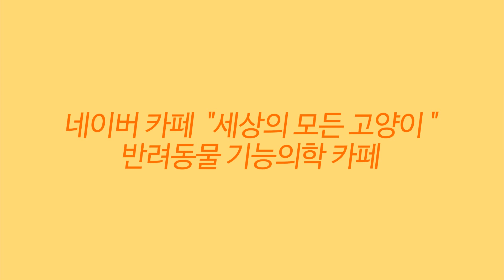💖 18살 강아지 퐁키와 15살 고양이 슈슈의 영상일기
💦세모고 | CAT VLOG :) 18살 강아지 퐁키와 15살 고양이 슈슈의 영상일기

감사합니다.